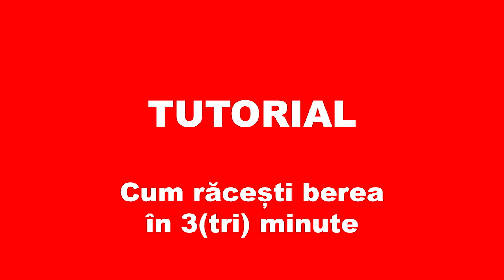Tutorial: cum răcești berea în 3 minute!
Dacă vreodată rebuie să răciți niște beri foarte repede, iaca o metodă simplă cu chestii pe care le găsiți la orice casă. cred...

tuna-ț-aș grătaru! :))))